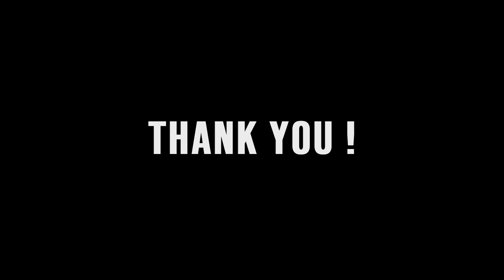BestCycling is over...(old videos only on my playlists)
I will now rename the channel, creates new content, and keep having fun !
There will be a lot of movies editing, and maybe some sports editing in the future :)